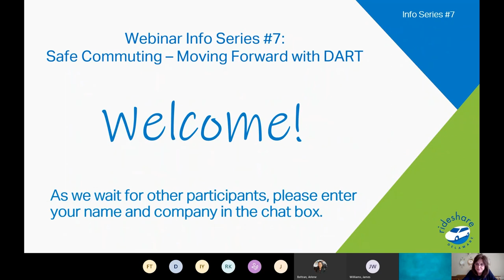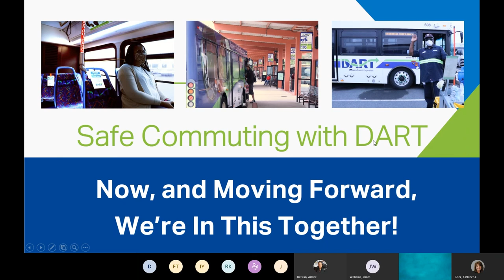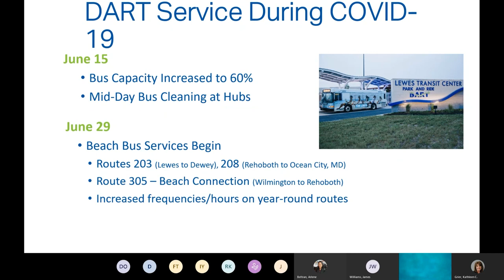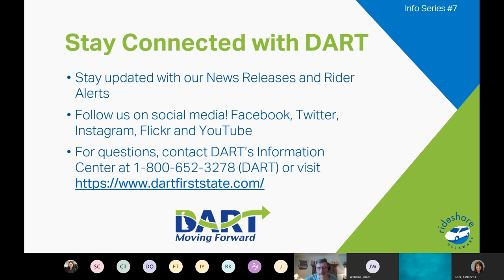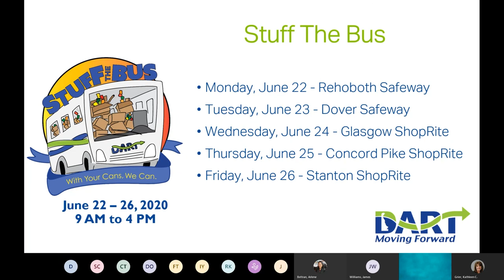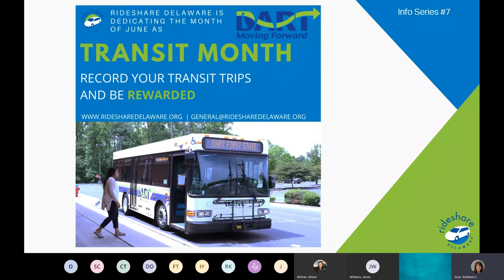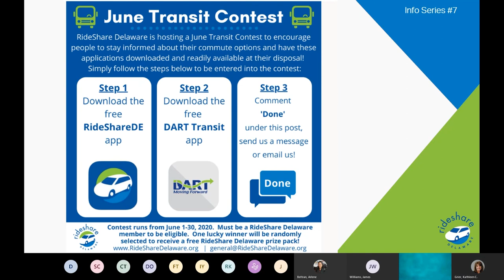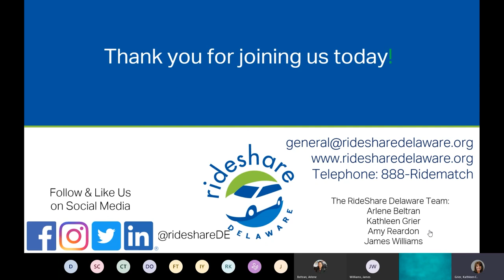DECS Series #7: Safe Commuting - Moving Forward with DART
Attendees will also be entered into a drawing for a 30-Day DART Pass at the end of the presentation.
Delaware Commute Solutions (DECS) Info Series is a collection of webinars to address the different functions of commuting. The series started with a Telework Series with the webinars focusing on working from home. Each webinar addresses different topics that can be applied to employers and employees along with a quick review of tips.

Rideshare Delaware rebranded to Delaware Commute Solutions.
The RideShare Delaware program, first introduced in 1997, was rebranded with a new name, logo, and website in 2021. Over the years, the program has evolved to provide commute options outside of just ridesharing or carpooling. Since then, the name ‘rideshare’ has also evolved and become synonymous with one segment of ride-hailing in the transportation sector. The rebrand to Delaware Commute Solutions (DECS) more accurately represents the program’s essence and offerings to reflect all modes of clean commuting. The overall goal of the program since its inception - to reduce the amount of single occupancy vehicles and reduce congestion on Delaware roadways, thus improving the air quality - remains the same.